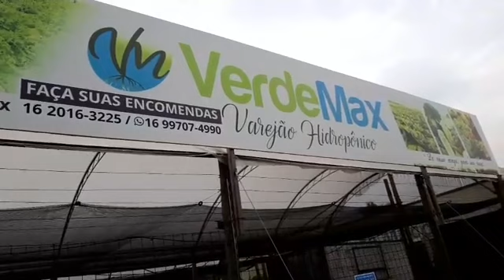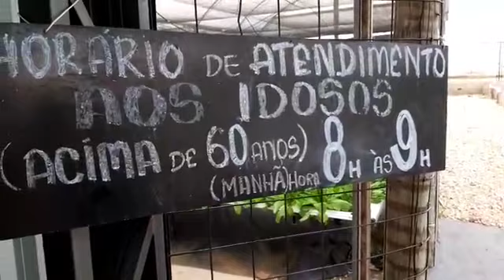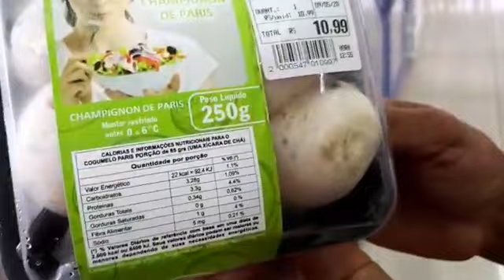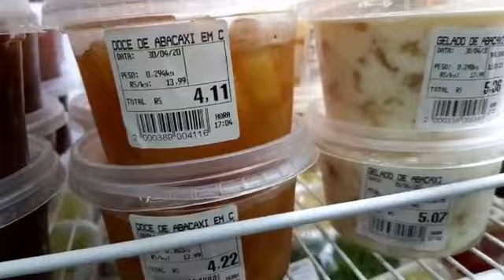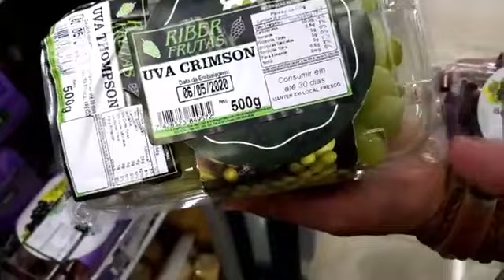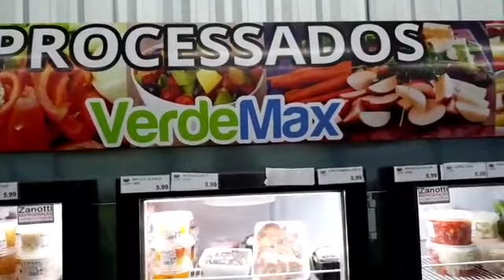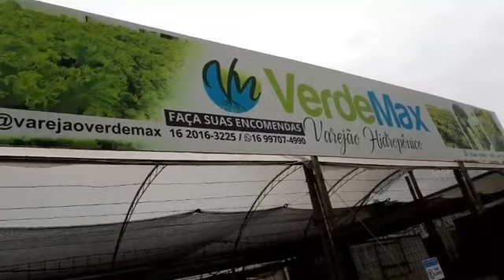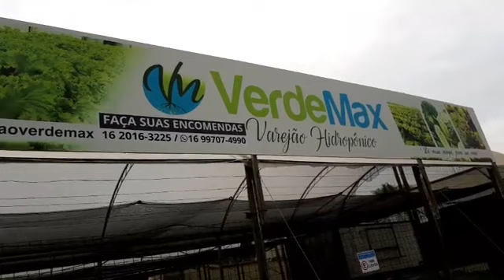Hoje é dia de comprar legumes, verduras e frutas no Varejão Verdemax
Autor da matéria: